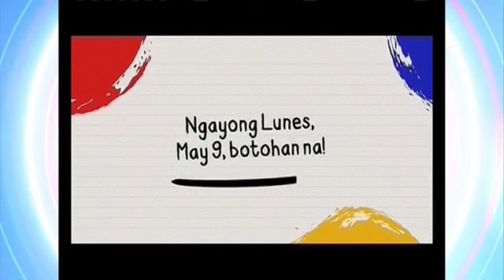TV Commercial Break October 3